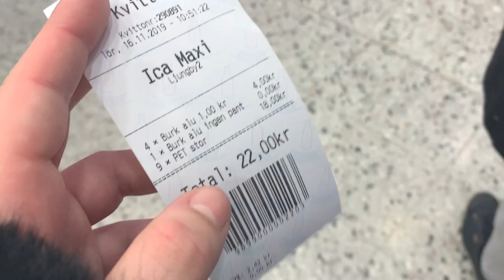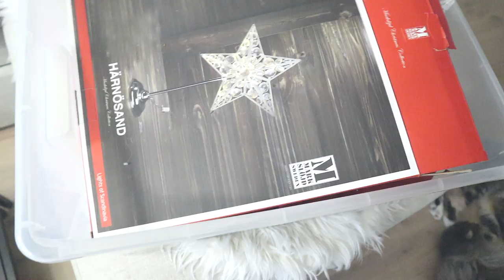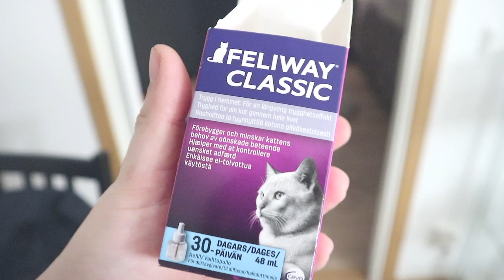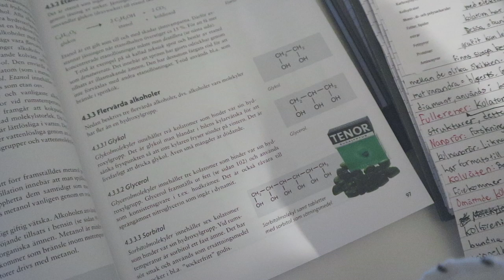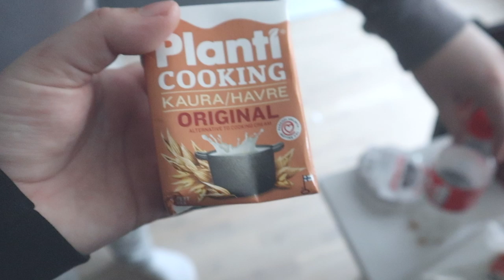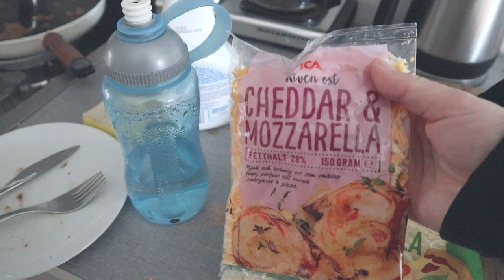Julpyntar och GODASTE lasagnen